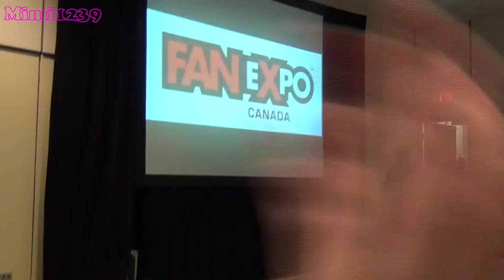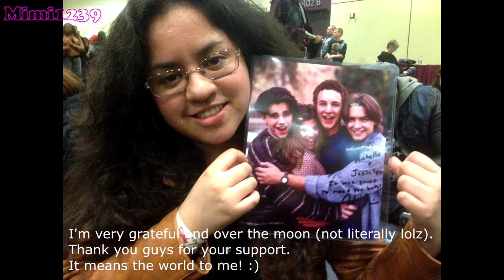VLOG #1 | MEETING WILL FRIEDLE!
Hey guys! :)

The time I met Will Friedle! :D

And REMEMBER GUYS! There is no end to YOUR HORIZON!

1. @MimiFanFic1239

Sincerely,
Mimi1239